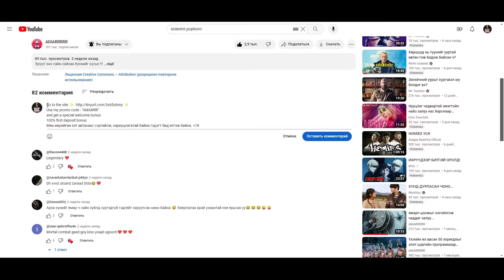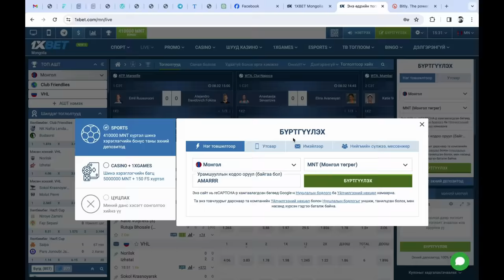Галзуугийн эмнэлэгт баян хүмүүс шөнө болгон очиж стрессээ тайлна.